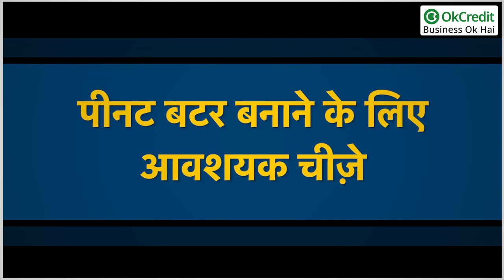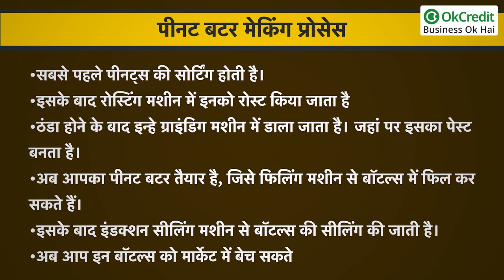Peanut Butter Manufacturing Business | पीनट बटर बनाने का बिजनेस | OkCredit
आज कल सभी लोग हेल्थ और फिट्नस मे काफी ज्यादा ध्यान देने लगे है। खास तौर पर जो लोग जिम जाते हैं। वो अपनी हेल्थ को लेकर काफी कांशियस होते हैं और इसलिए पीनट बटर का इस्तेमाल काफी ज्यादा करते हैं क्योंकि ये हेल्थ के लिए फायदेमंद होता है। पीनट बटर अनप्रोसेड फूड है, जो मूंगफली से बनाया जाता है। इसमें काफी मात्रा में प्रोटीन, हेल्दी फैट, और फाइबर होता है। पीनट बटर की डिमांड दिन पर दिन बढ़ती जा रही है , इसीलिए यह एक बहुत ही प्रॉफिटेबल बिज़नेस है। आज इस वीडियो में हम आपको बताएंगे की कैसे आप बहुत ही कम इन्वेस्टमेंट में पीनट बटर बनाने का बिज़नेस शुरू करके,हर दिन लाखो रूपये कमा सकते हैं।